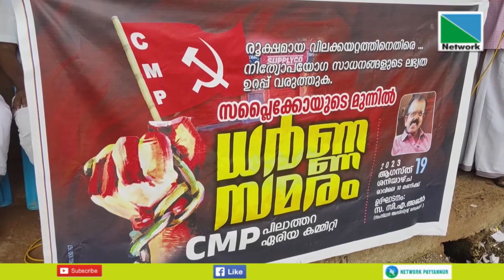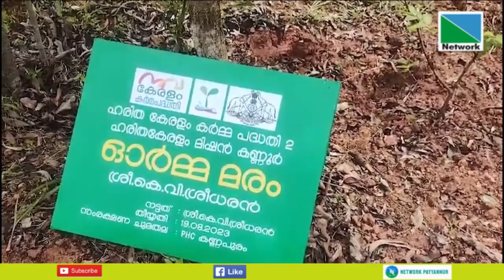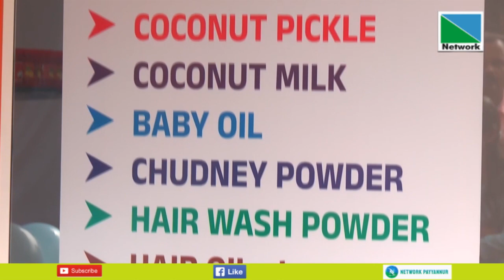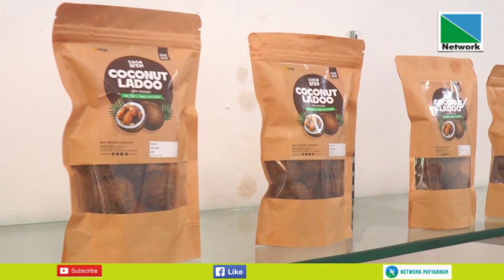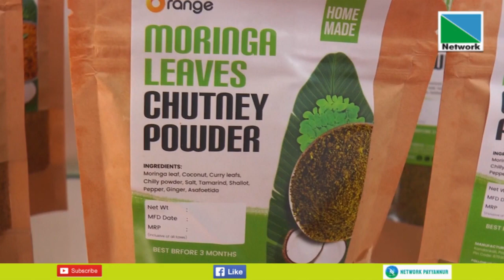19 AUGUST 2023